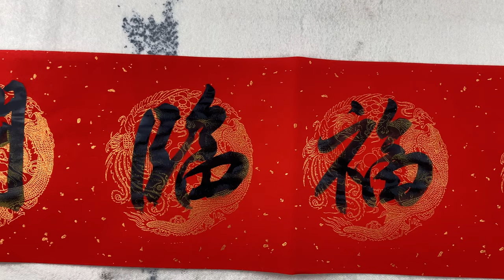2023 Chinese Lunar New Year 兔年春节 五福到祝好运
上联：梅花一枝报三春
下联：爆竹四起接五福
横批：五福临门